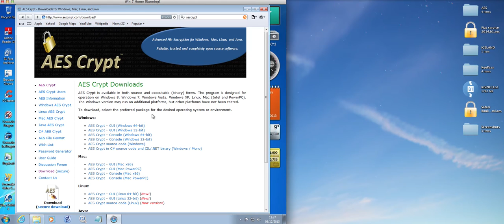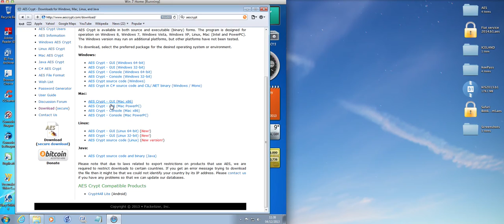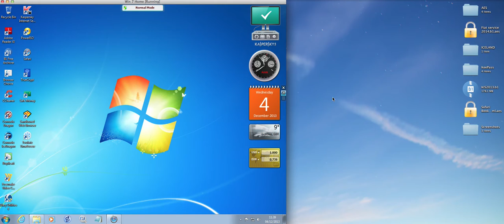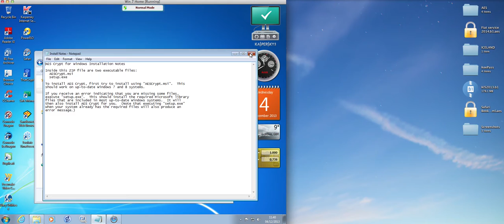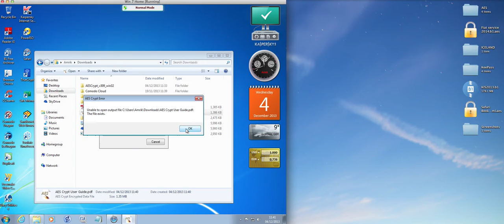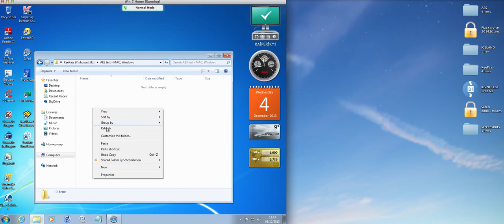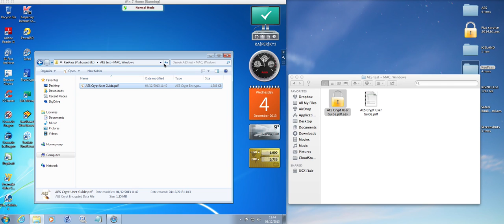AES Crypt file encryption for Windows, MAC, Android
Downloading, installing and using AES Crypt file encryption on Windows 7 and MAC video.

Only constructive, positive feedback (in English) welcome!